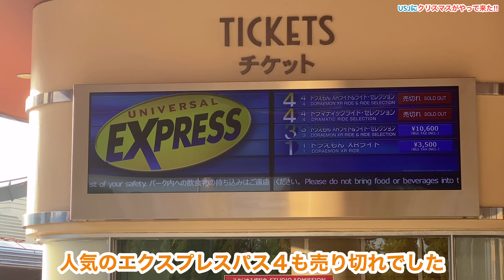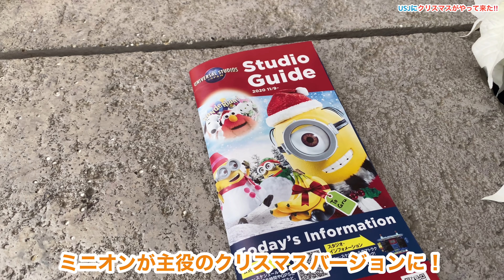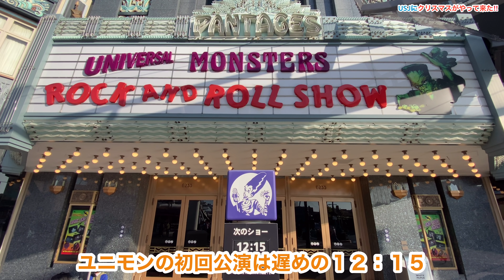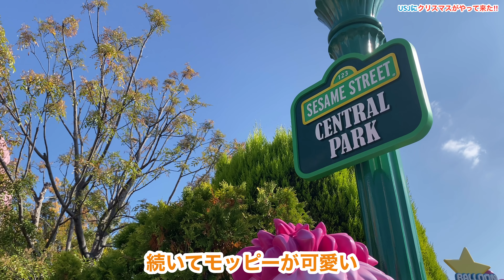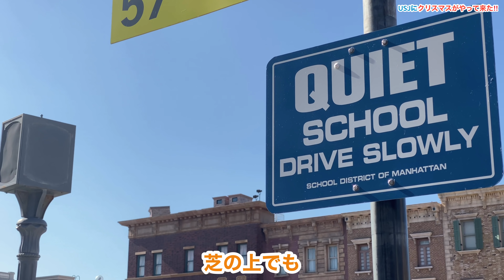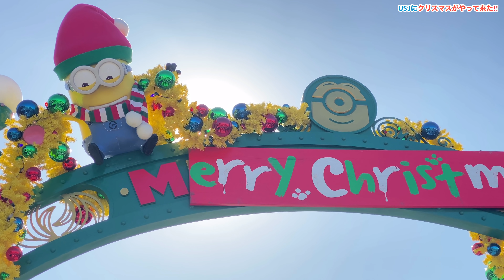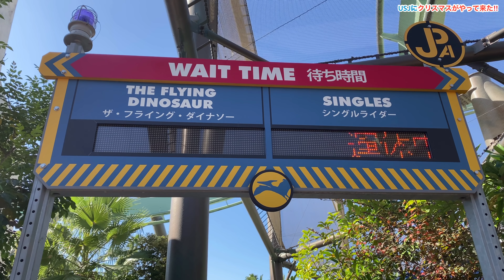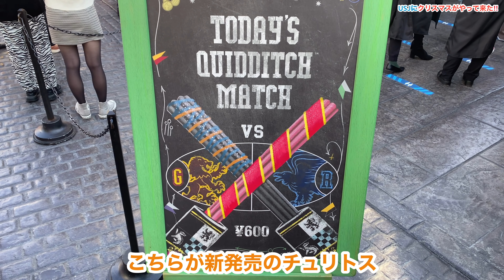【USJ混雑状況】今年も開幕クリスマス２０２０‼︎休日の混雑状況／This year also opens Christmas 2020! ︎ Holiday congestion